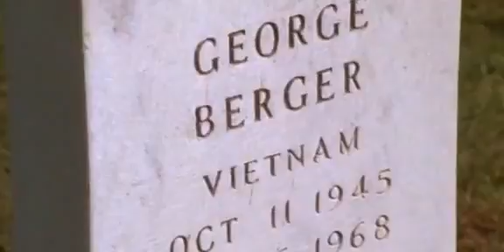Hair - Let the Sunshine In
I believe in God, Thats me! ???